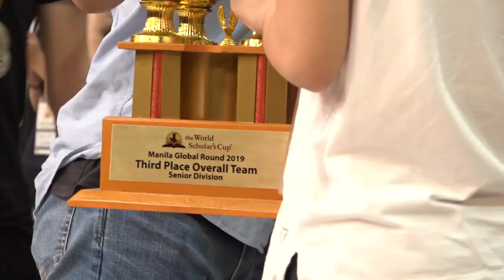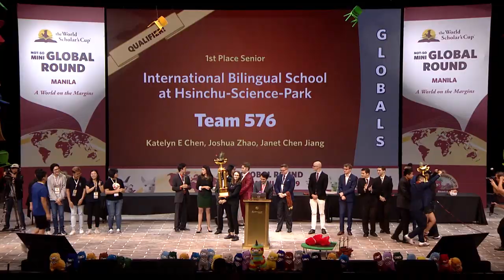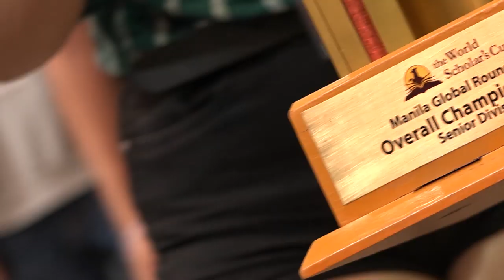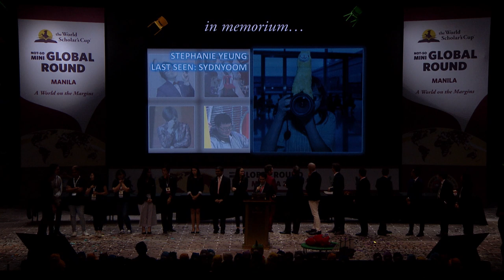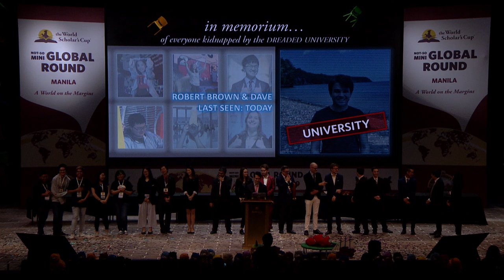WSC 2019 Global Round Conclusions | Manila (Senior Division)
End of the Senior Division Closing Ceremony, featuring the winners of the Stay Inside Challenge, an inadequately-rehearsed thank you song, and one final In Memoriam for those lost to the Dreaded University.